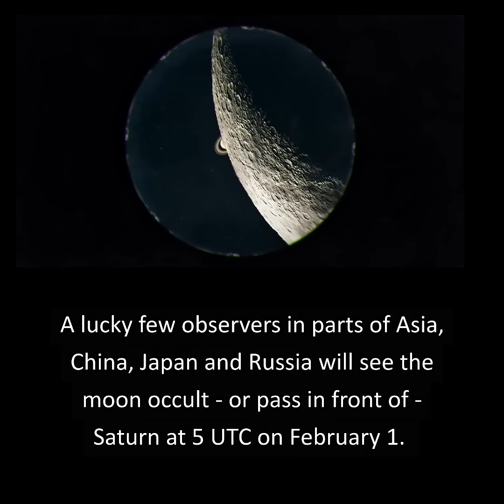Moon, Venus and Saturn on January 30 and 31, 2025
Join EarthSky's Marcy Curran for a 1-minute video preview of the thin waxing crescent moon near the planets Venus and Saturn in the evening sky on January 30 and 31, 2025. The moon will be closest to Saturn on the evening of January 31. A lucky few in some locations will see the moon will pass in front of Saturn at 5 UTC on February 1. Check them out!